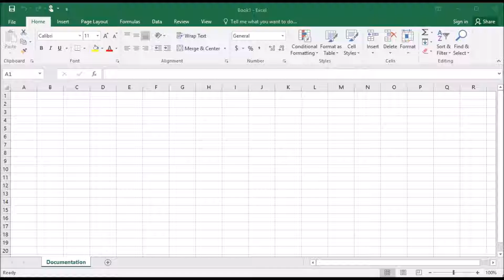14 How to save your workbook first time